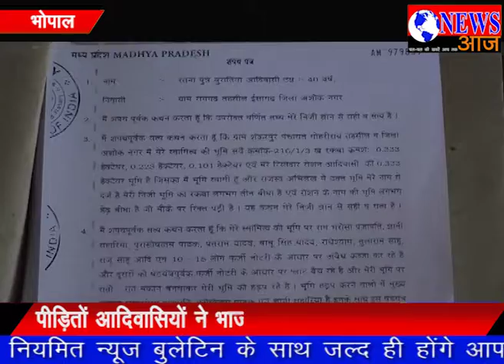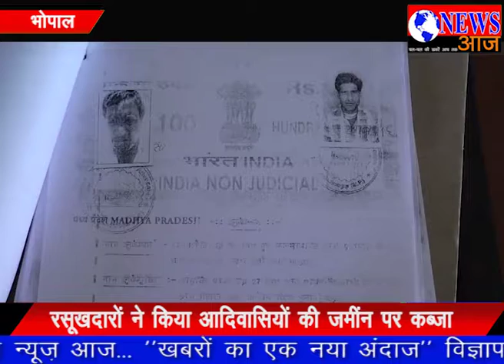रसूखदारों ने किया आदिवासियों की जमींन पर कब्जा "